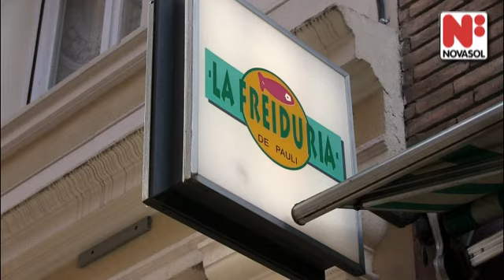Citybreak in Barcelona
[IMAGE: '' http:// ]Einfach mal ein paar Tage nach Barcelona und dann in eine Ferienwohnung von NOVASOL.  Hier ist ein Restauranttipp für den Kurzurlaub.